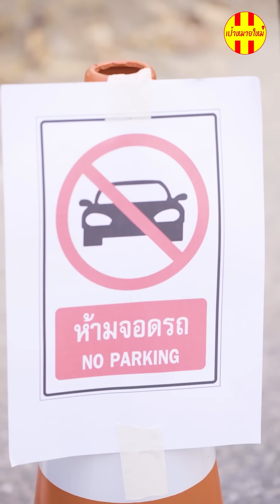ผู้ชายหน้าหม้อ